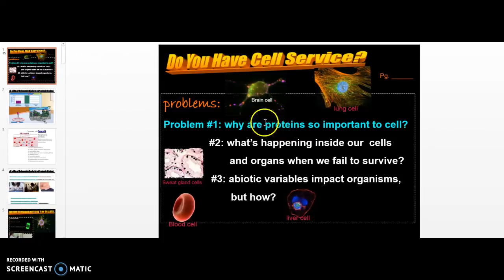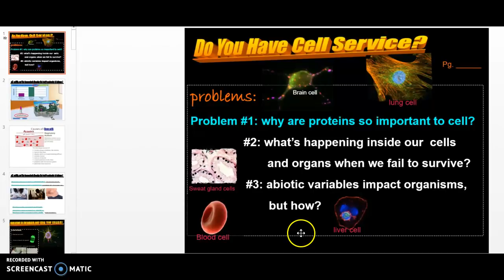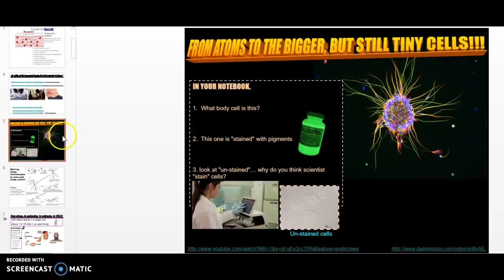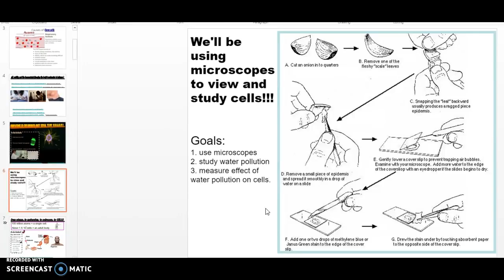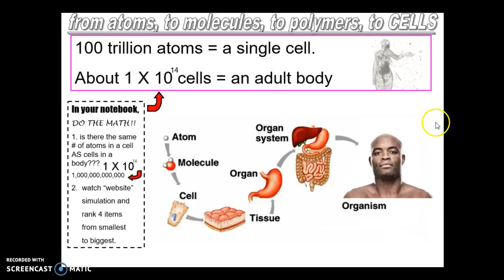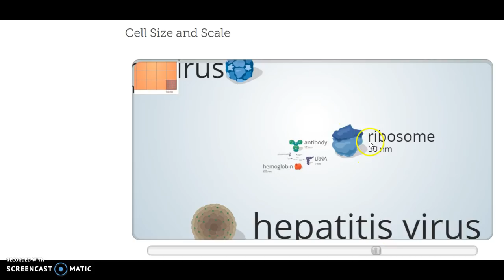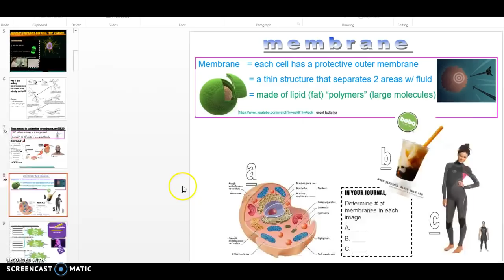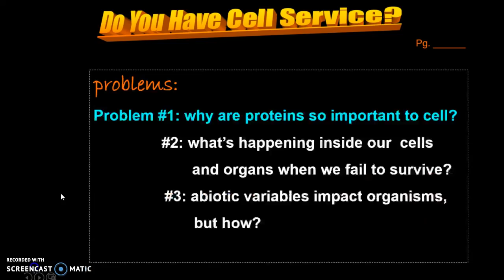Do You Have Cell Service?_slides 1-8